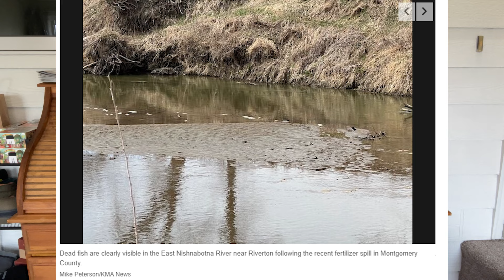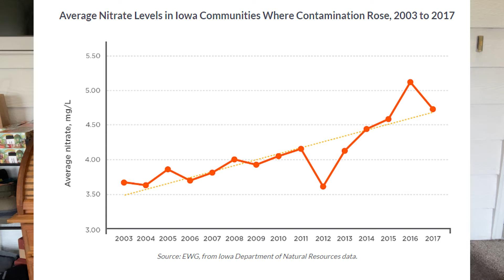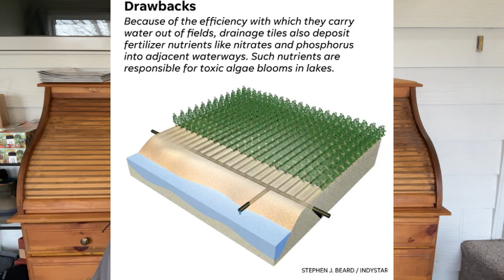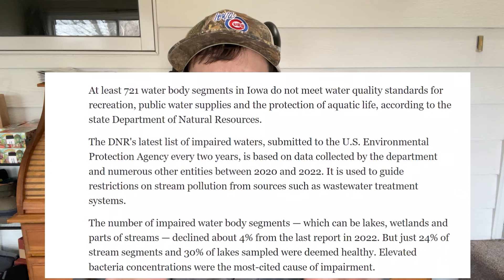UNACCEPTABLE Iowa Fish Kill - 750,000 fish DEAD - Nishnabotna River Fertilizer Spill near Red Oak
UPDATE (03/27/2024) - An estimated 750,000 fish died in this fertilizer spill, according to an article from Iowa Capital Dispatch.

This isn't the first or the last fish kill in Iowa, unfortunately.

Around March 16-18, an open valve at a NEW Cooperative facility allowed HUNDREDS of thousands of gallons of liquid fertilizer to run off into the East Nishnabotna River System.

While this spill is on a different scale, Iowa has a major water quality problem that needs to be addressed, as small-scale events like this are far too common and happen regularly. In fact, most fields in Iowa have extra nutrients, nutrients that humans added to the field, that run off and enter our waterways, causing high nitrate levels.

There have been 47 documented fish kills in Iowa between 2020 and 2022, according to the Iowa DNR. "More than half of Iowa’s tested streams and lakes are impaired, DNR finds in report" - Des Moines Register

"Iowa official finds dead fish in 50 miles of fertilizer-contaminated river" - Des Moines Register